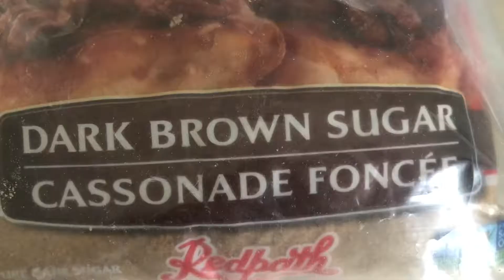Pineapple Chicken Pasta Recipe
Chicken recipe